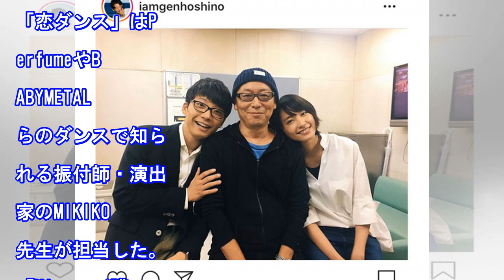「逃げ恥」特別編 今度は真野恵里菜＆成田凌が“リモート恋ダンス”参加 真野はスペインから！（スポニチアネックス）｜ｄメニューニュース